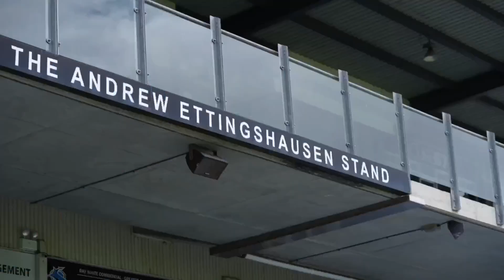Opposition Fan Preview Sharks vs Sea Eagles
Manly super fan - Simon Grace drops by to give us a preview and his thoughts on the Sharks vs Sea Eagles clash this Sunday. He's a little one eyes but we won't hold that against him.

To get a display like Simon has setup go to displaywear.com.au